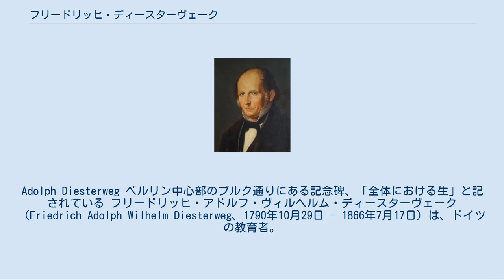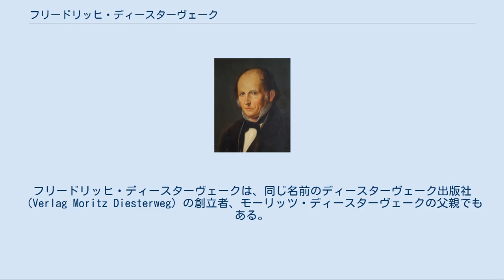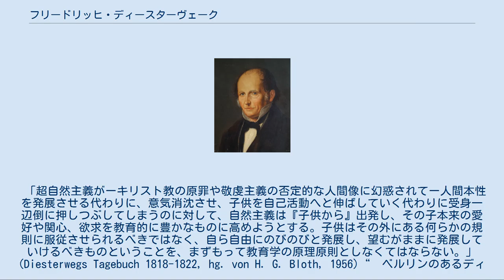フリードリッヒ・ディースターヴェーク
Adolph Diesterweg ベルリン中心部のブルク通りにある記念碑、「全体における生」と記されている フリードリッヒ・アドルフ・ヴィルヘルム・ディースターヴェーク （Friedrich Adolph Wilhelm Diesterweg、1790年10月29日 - 1866年7月17日）は、ドイツの教育者。
ドイツでは通常 アドルフ・ディースターヴェーク と呼ばれている。
ジーゲンの生まれ。
 デイースターヴェークは、1811年から1820年まで家庭教師、ギムナジウムの教師をしていた。
1820年からモールス（Moers）の教育養成所の校長、そして1832年から1847年まではベルリンで活動した。
彼は、国民学校の改善に尽力し、国民学校の教師の養成教育の改革とその教師の社会的な認知を高めることに力を注いだ。
 ヨハン・ハインリヒ・ペスタロッチとその教育理念の信奉者として、彼は教授学の根本原則としての直観と自己活動を重んじた。
彼はさらにこれらの根本原則に、成熟した市民としての批判的能力の形成という目標を追加することで、政治的な色合いを付け加えた。
 国民教育はディースターヴェークにとって、国民解放という性格を持っていたのである。
教育政策については自由主義者であった彼は、教会による教育への強い介入にも、また教育への政治的な介入にも反対の立場をとった。
彼は教育学的で専門的な（もはや宗教的なそれではなく）学校教育が監督され、統一的な学校組織が誕生することを求めた。
つまり、彼は教育者の身分、地位の自立を目指したのである。
 その上さらに、彼は社会の諸権力に対して学校が相対的に自主独立の自律性を獲得できるように奮闘した。
彼はその当時の教師層に対する自身の影響力を、彼が1827年から編集していた雑誌「ライン新聞」（Rheinische Blätter）と1851年以降関わることになった「教師と学校の友のための年報」を通して発揮した。
 1850年、彼は政治的な理由により公的な仕事から引退を余儀なくされた。
1858年から1866年、ディースターヴェークは、プロイセン国民議会の進歩党の議員としてプロイセンの国民学校令（Volksschulerlasse）に反対の立場を貫いた。
フリードリッヒ・ディースターヴェークは、同じ名前のディースターヴェーク出版社（Verlag Moritz Diesterweg）の創立者、モーリッツ・ディースターヴェークの父親でもある。
 ディースターヴェークは、50冊の著書と約400の論文を執筆している。
さらに彼は若干の書評も執筆し、こうした著述を通して独自の批判と世間に対して開かれた思考を目指していた。
 彼は、教育的名活動と平行して、社会政策にも関係した。
1844年、彼は、自ら提案した労働社会層のための社会福祉センターの設置に向けて尽力している。
 ヴィンフリード・ベームは、その『教育学の歴史』（Geschichte der Pädagogik）の中で、「とりわけ、ディースターヴェークが、教育学的に洞察し捉えようとした(...) 自然の成熟や成長の過程に付き添いながら支えるという意味での、自然にかなった、あるいは自然的な教育学の理念」と説明し 、これによりディースターヴェークは、ベームによれば、「後年の改革教育学の多くの基本的な思想や主張をほぼ100年近く先行していた」ということになる。
「1820年頃の自然主義、超自然主義、教育学、あるいは教会教義の間の激しい論争の中で彼は自然主義に組するかなり大きな潮流をリードしていた。」  自然主義についてディースターヴェークの重要な主張をベームは以下のように要約している。
 「超自然主義がーキリスト教の原罪や敬虔主義の否定的な人間像に幻惑されてー人間本性を発展させる代わりに、意気消沈させ、子供を自己活動へと伸ばしていく代わりに受身一辺倒に押しつぶしてしまうのに対して、自然主義は『子供から』出発し、その子本来の愛好や関心、欲求を教育的に豊かなものに高めようとする。子供はその外にある何らかの規則に服従させられるべきではなく、自ら自由にのびのびと発展し、望むがままに発展していけるべきものということを、まずもって教育学の原理原則としなくてはならない。」 (Diesterwegs Tagebuch 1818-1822, hg. von H. G. Bloth, 1956)“  ベルリンのあるディースターヴェークの墓碑 彼の名前に...